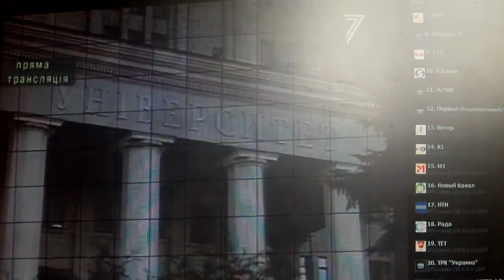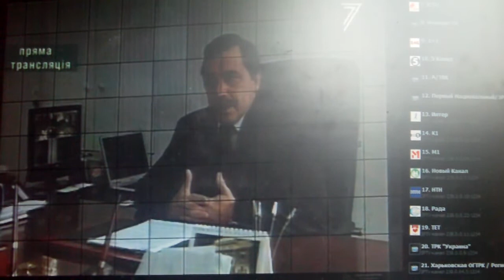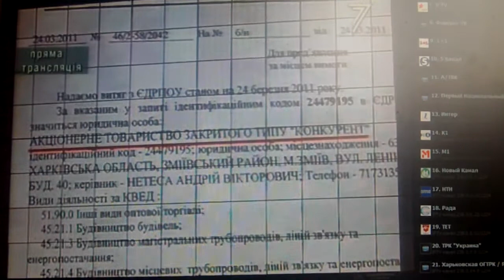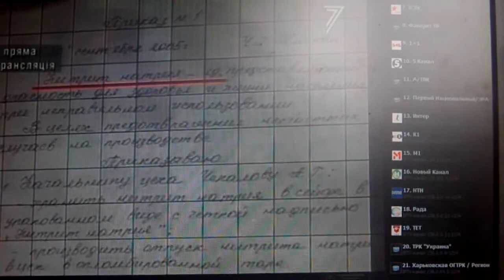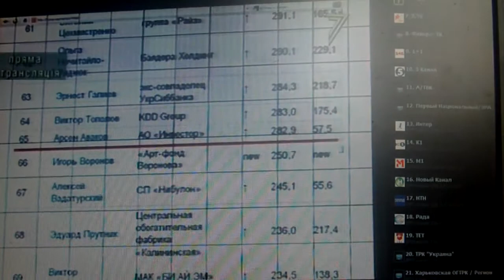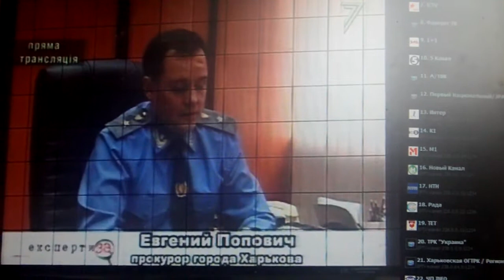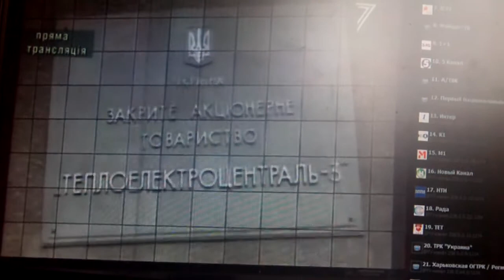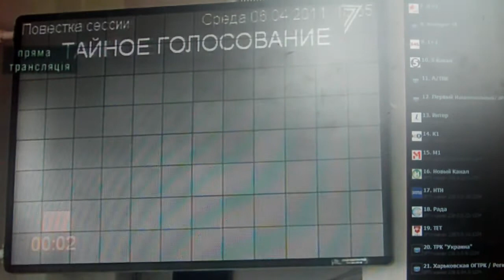2 06 04 Харьков сессия Аваков и ЭКСПЕРТИЗА без Акцентов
6 МАРТА СЕССИЯ ГОРСОВЕТА БЫЛА - БОМБА.
АБАзиция АБлажалась по полной программе.
Стыдно даже смотреть было.
Не выполнили задачи, поставленные Аваковым, а ведь ТАК готовились, заявления с 4-го апреля на ГлАВНОМ делали, готовились, Света Симко ЗАРАНЕЕ выступала в итоге - очередной ЧИХ и ПШИК.
Заявление "Батьковщины" на сессии - и что с этого получилось:
Интересный момент - когда Кернес спрашивает: "В чем ВАШЕ предложение по повестке дня?"
(типо - пацаны, ШО конкретно сказать хотели),
а депутат от БЮТ Максим Алексеенко в ответ только растерянно улыбается -
типо "да мы на трибуну просто ТАК по..ГАВорить вышли".
А по регламенту Кернес просто их умыл - оказывается люди делают заявление по регламенту, не понимая что же там на самом деле написано И НЕ ИМЕЯ КОНКРЕТНЫХ ПРЕДЛОЖЕНИЙ.
В ответ на декларативную заботу ВОБ о коммунальном имуществе на сессии ДЕПУТАТАМ И НАРОДУ показали до какого состояния довел Аваков захваченное у громады коммунальное имущество (ТЭЦ-3):
Вообщем попытка фракции ВОБ показать себя радетелями за счастье народное провалилась.
Ведь одно дело вещать с оранжевого зазеркалья, находясь в любимом виртуальном пространстве, а другое дело вести дискуссию в прямом эфире с живым оппонентом, который "в теме" и может ответить цифрами, аргуменами и фактами. И просто - может ответить.[/URL][/B]
Наверняка устроит Арсен Борисович разбор полетов